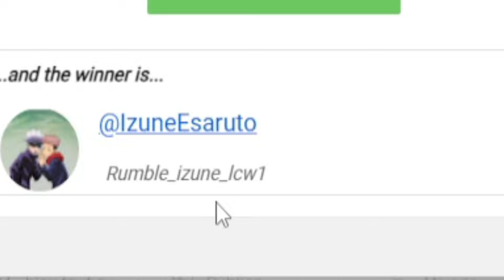NOVOS CÓDIGOS + 24 CÓDIGOS DE 2X XP BELI E RESET NO BLOX FRUITS 2024 - blox fruit codes...